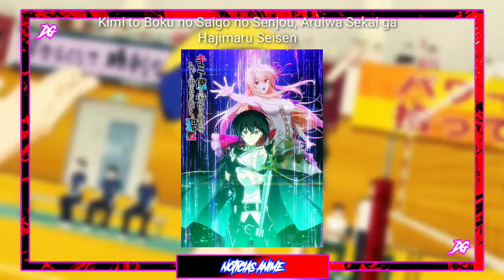Noticias Anime | Date A Bullet Fecha De Estreno | Segundo Trailer Para El Anime Kimi To Boku